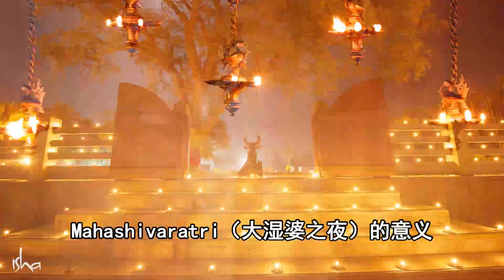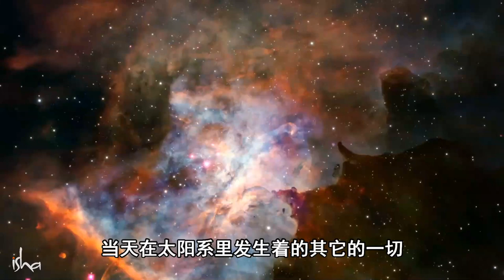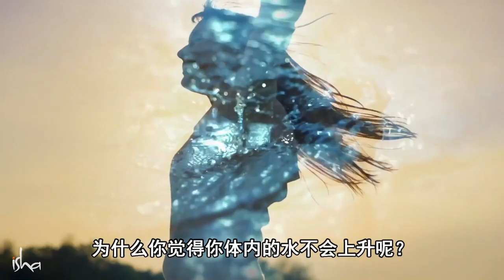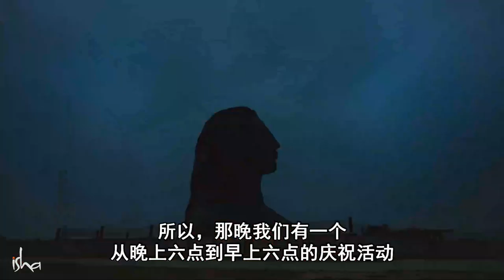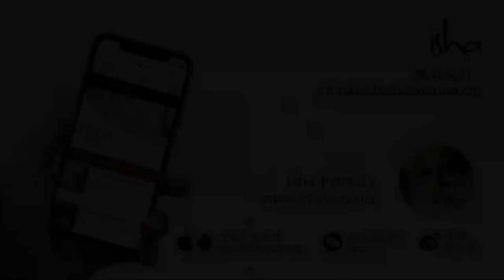从科学角度解释Mahashivratri的重要性 | Sadhguru 萨古鲁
当被问及年轻人是否应该庆祝Mahashivratri时，以及它在现代是否已经是一种过时的宗教仪式时，萨古鲁谈到了 Mahashivratri 的科学和重要性。他着眼于为什么一个人要在这个夜晚保持清醒，以便从发生在北半球的自然能量的上涌中获得最大的利益。